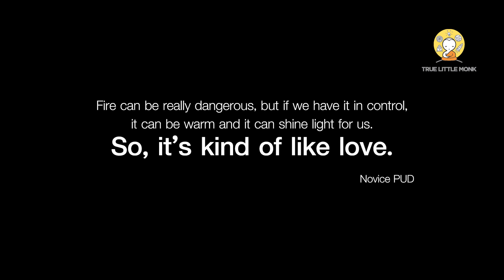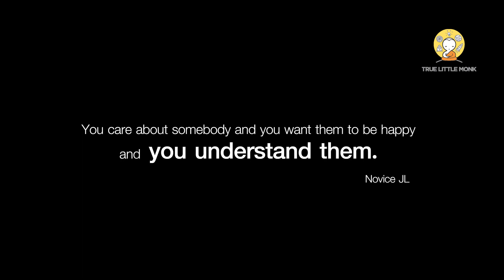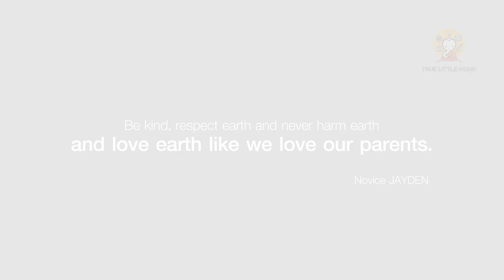True Little Monk l Fantastic Reflection of the Wisdom.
Fantastic!!! Wisdom from novices in TRUE LITTLE MONK : The Wisdom Training Program for Novice.

Novice Pud
"Fire can be really dangerous, but if we have it in control, it can be warm, and it can shine light for us. So, it’s kind of like love."

Novice JL
"So you care about somebody, you want them to be happy and you understand them"

Novice DJ
"Care about the people, the same way how you care about your family. How you care of your friend and you share, you care about them"

Novice Jayden
"If trees never existed, mankind would never be developed, and if we never save trees, nothing would exist. You should care, be kind, respect earth and never harm earth, and love earth like we love our parents."

📌 Following the livelihood of these 12 kids who will become novices and rejoice in every moments. Starting on 25 June - 25 July 2018
📌 Many ways to watch “TRUE LITTLE MONK : The Wisdom Training Program for Novices.” as follows ;

(From 25 June - 25 July 2018)

✿TV Channels (Thailand Based):
- Reality Channel:
TrueVisions 60 | 99 and HD 119 | 333

- Trueplookpanya Channel:
TrueVisions 37, 111 | PSI 148, 188 | DTV 315